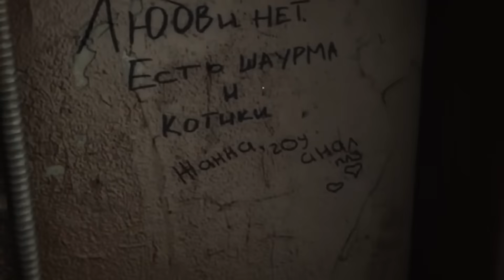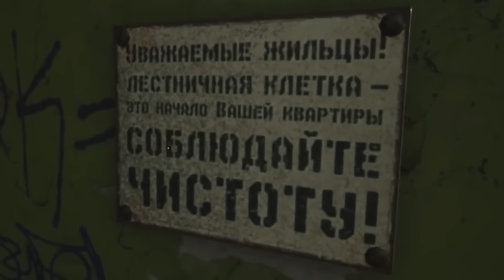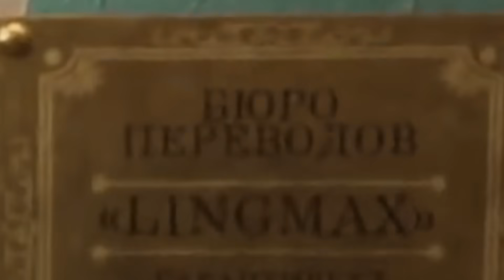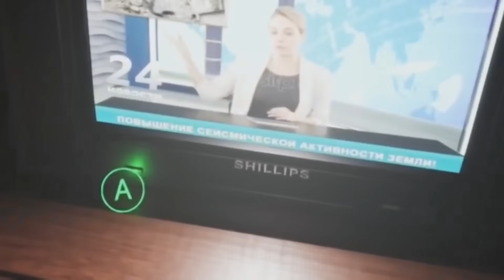СМЕШНЫЕ МОМЕНТЫ С КУПЛИНОВЫМ #2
Музыка в видео:
- Move Like This by Jules Gaia
- Unicorn Heads - Rocking Chair
- Mandrazo & MOHA feat. Halfway - WASTED
- Strauss - Blue Danube
- Ghostrifter - Afternoon Nap